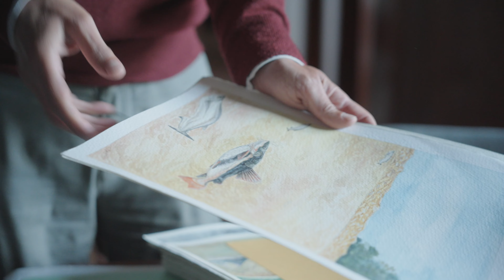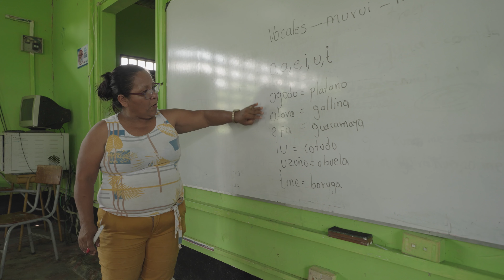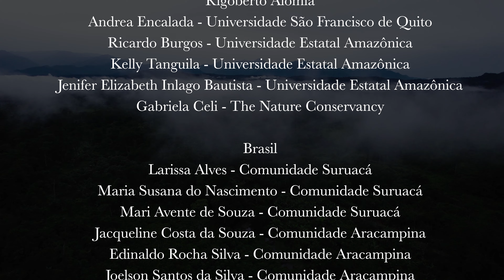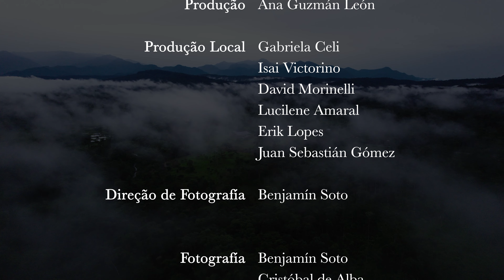Jornada Épica - A migração da dourada conectando vidas na Amazônia (Documentário completo)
[Ative a legenda em português]

Com a história narrada por uma dourada, espécie de peixe migratório que ao longo de sua vida percorre a bacia amazônica de suas cabeceiras até o encontro com o mar, “Jornada Épica” traz a história do peixe como pano de fundo para mostrar a vida em torno da bacia Amazônica, conectando floresta, comunidades, histórias, economia e experiências com narrativas de pesquisadores e representantes dos povos indígenas e comunidades tradicionais.De acordo com os cientistas, o percurso da dourada (brachyplatystoma rousseauxii) é um feito impressionante que mostra seu processo evolutivo de adaptação às diferentes condições ao longo de toda a região. Por percorrer tantos quilômetros, a espécie é um importante indicador biológico das condições da bacia.

Créditos:

Direção: Benjamín Soto e Cristobal de Alba
Produção Executiva: Allison Aldous, Silvia Benítez, Paulo Petry e Sui Chian Phang
Produção: Ana Guzmán León
Produção Local: Gabriela Celi, Isai Victorino, David Morinelli, Lucilene Amaral, Erik Lopes e Juan Sebastián Gómez
Direção de Fotografia: Benjamín Soto
Fotografia: Benjamín Soto, Cristóbal de Alba, Fernando Poiré, Pablo León, Ignacio Soto, Daniel Romero, Nicolás Riofrío
Pré-produção: Pablo León
Roteiro: Ana Guzmán León
Edição: Fernando Poiré e Alejandro Jop
Narração: Gabi Doti
Mixagem: Andrés Moreno e Bernardo de Alba
Animação: Carolina Ibañez e Lorena Padilla

Agradecimentos Especiais:

Equador
Alexandra Narvaéz - Comunidade A'i Cofán Sinangoe
Wider Guaramag - Comunidade A'i Cofán Sinangoe
Juan Herrera - Comunidade A'i Cofán Sinangoe
Gonzalo Nenquimo - Comunidade Waorani Gometaon
Omanca y Ore - Comunidade Waorani Gometaon
Rigoberto Alomia
Andrea Encalada - Universidade São Francisco de Quito
Ricardo Burgos - Universidade Estatal Amazônica
Kelly Tanguila - Universidade Estatal Amazônica
Jenifer Elizabeth Inlago Bautista - Universidade Estatal Amazônica
Gabriela Celi - The Nature Conservancy

Brasil
Larissa Alves - Comunidade Suruacá
Maria Susana do Nascimento - Comunidade Suruacá
Mari Avente de Souza - Comunidade Suruacá
Jacqueline Costa da Souza - Comunidade Aracampina
Edinaldo Rocha Silva - Comunidade Aracampina
Joelson Santos da Silva - Comunidade Aracampina
Paulo Cesar Jesús Torres - Soure
Antonio Gamma do Nascimento - Soure
Lucio Mauro Oliveira - Soure
Lucivaldo da Silva - Soure
José Alvarez  - ICMBio
Lisangela Pinheiro - ICMBio
Ellen Nascimento - ICMBio
Erica Melo - ICMBio
Rudson Souza - ICMBio
José Nilton Dias - ICMBio
Erivelton Chaves - ICMBio
Horacio Pisera - ICMBio
Ronaldo Barthem - Museu Paraense Emilio Goeldi
Heloísa Moura Meneses - UFOPA
Tony Braga -  UFOPA
Lucilene Amaral - The Nature Conservancy
Juliana Simões - The Nature Conseravncy
Edenise Garcia - The Nature Conservancy
Mariana Pitta - The Nature Conservancy

Colômbia
Magnolia Garay - Comunidade El Quince
Irma García - Comunidade El Quince
Dionisio Vargas - Comunidade El Quince
Edwinson Vargas Luna - Comunidade El Quince
Abraham Gasca - Comunidade  Jericó
Delia Niza Gutiérrez - Comunidade Jericó
Carlos Rodríguez -  Fundação Tropembos
Isai Victorino - The Nature Conservancy